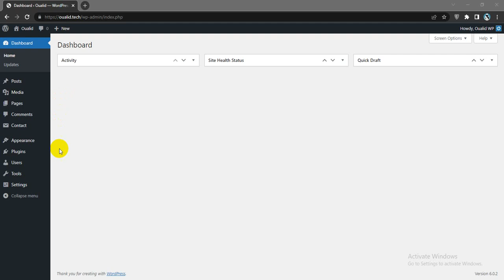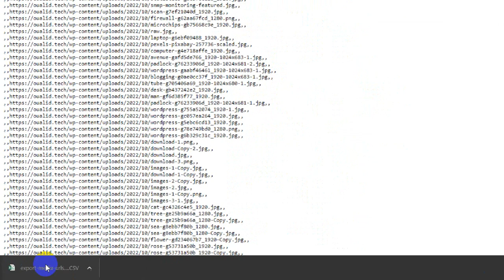How To Extract All URLs of your Media in WordPress